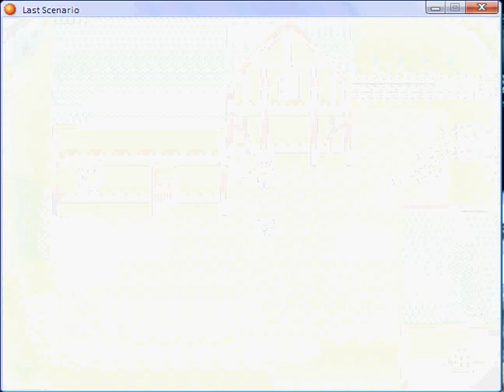Last scenario part 367.flv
Cromwell Ruins part 2